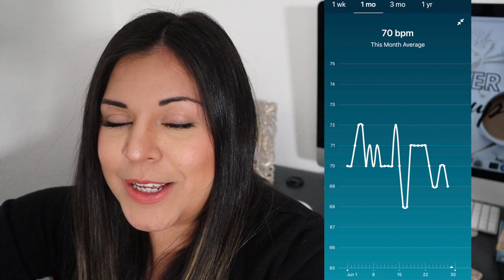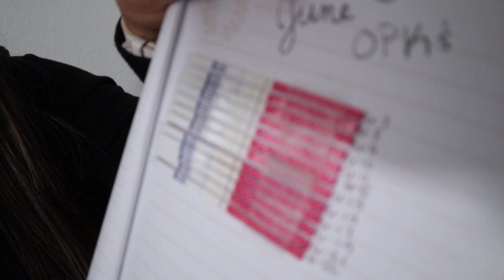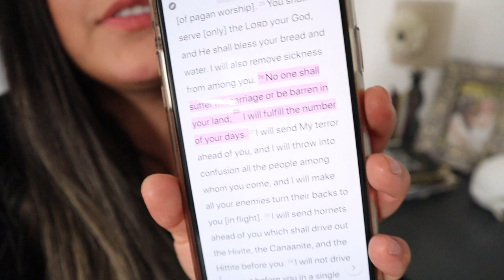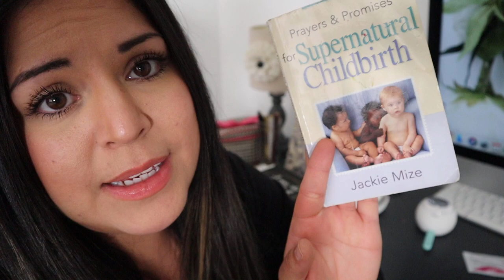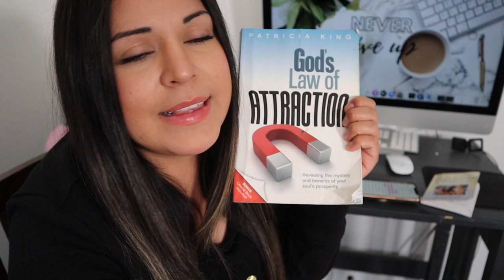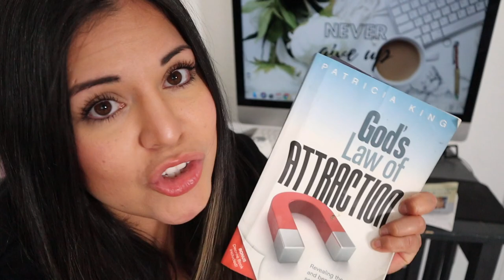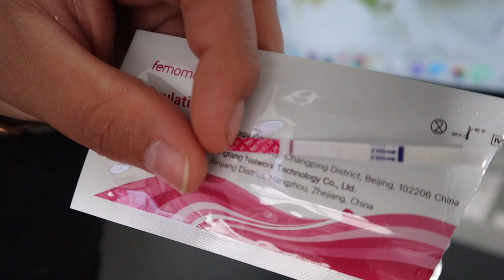TTC & Life Update | What does God say about fertility?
I'm so excited to finally start my last TTC Journey with y'all! I am officially trying to get pregnant with baby #4 since I'm officially done breastfeeding my now 1 year old son. I am currently trying to catch my first Ovulation after Breastfeeding so I'm a little eager to see if it happens again like it did with my last son. This is the 3rd time I have been TTC after breastfeeding so I'm definitely not new to this. I'm hoping this time around will be easier to get pregnant since I will be using my mirafertility tracker! I'm excited for you to come along with me on my new TTC journey and I can't wait to get my BFP!

Thank you so much for coming along on these sweet moments with us! ❤

AMAZON TTC ITEMS I USE FOR TTC:
$10 OVULATION TEST STRIPS
PRAYERS & PROMISES BOOK

I'm a Stay at Home Mom of three little ones 5 and under. I've been here on YouTube for officially one year now and have tons of other mommy videos! Here are some of my favorite videos:

*SOME OF MY FAVORITE AMAZON PRODUCTS*:
ADIDAS HAT (PINK&WHITE)
BLACK COACH PURSE
SHAMPOO & CONDITIONER
WHITE COMFORTER SET
LEOPARD SLIPPERS
PINK COFFEE TUMBLER
CUTE PEN SET
PLANNER STICKERS

JOBE TRIPOD
AUDIO MIC